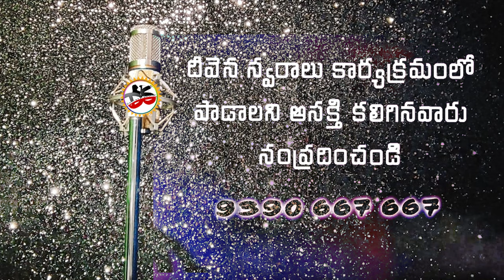Edho Aasha Naalo | Pranam Kamlakhar | Anwessha| Hosanna Ministries| Sanjana| Deevenaswaralu 57